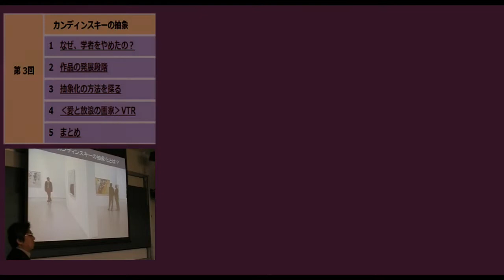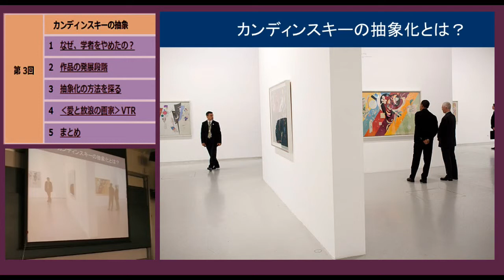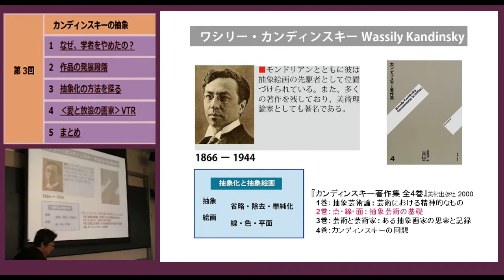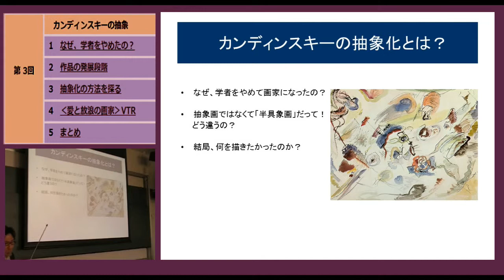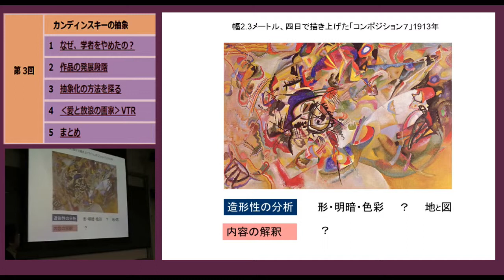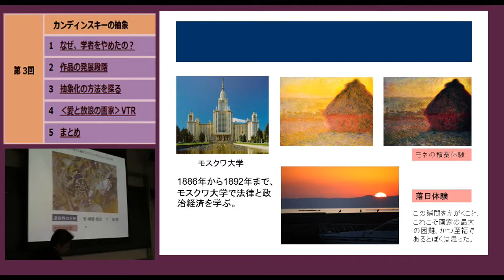抽3 1 カンディンスキーの抽象化とは？